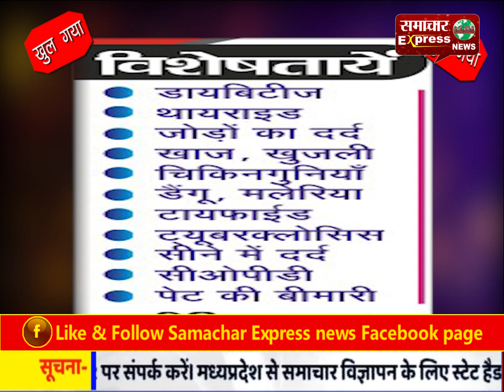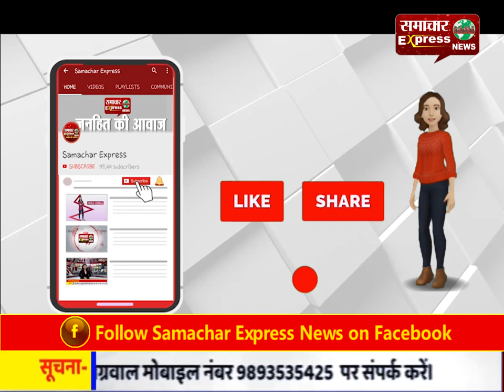सामज सेवा करना पुण्य का कार्य सभी करें भागदारी: अश्वनी कुमार